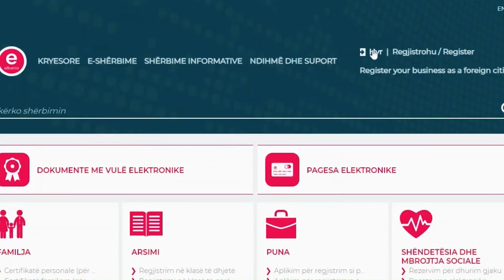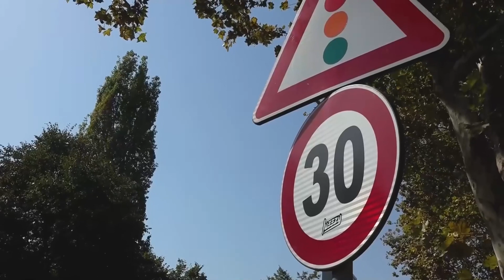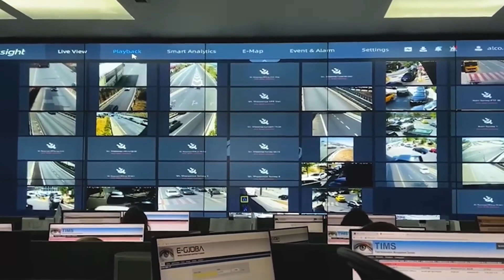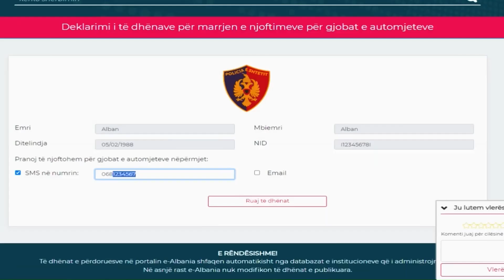Balla: Nga sot, gjobat e Policisë Rrugore menjëherë në telefonin e qytetarit